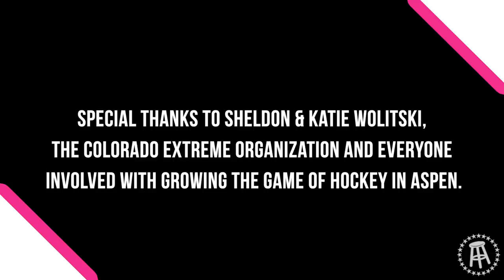Paul Bissonnette Hit The Slopes And Hit The Ice In Colorado - Adventures With Biz Nasty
Biz, Grinnelli, Sean and Pasha wrapped up the Chiclets Cup by heading to Aspen to see everything Sheldon Wolitski is doing for his community with the Colorado Extreme. for more info.